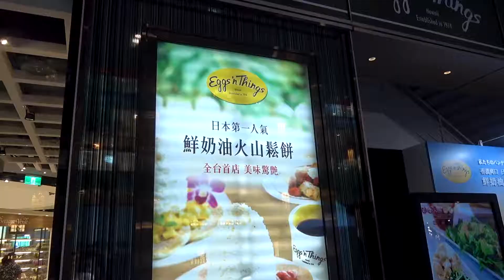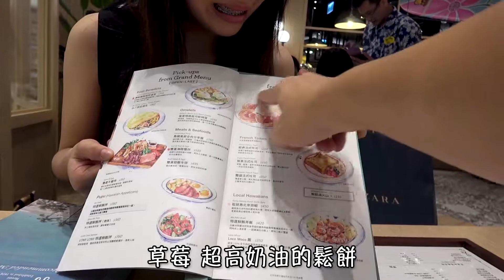[Syoi吃貨]15公分高的奶油鬆餅大家不衝一波嗎!!!【金曜吃貨時間】#12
超級好吃只是超油的啦
想吃吃看的話就快去吃101摟
請問大家有沒有吃過這樣高的奶油鬆餅呢
大家都可以在下面留言喔

📺熱門影片區

[Syoi轉扭蛋]上限1000元狂轉扭蛋企劃抽到什麼瘋狂的東西呢??【水曜轉扭蛋】#16

❤️關於我們
我們是時不時都在放閃的Syoi跟Yu醬，每週都會帶大家去看最新的轉蛋，與吃一些特別的料理給大家看喔。如果有什麼想要推薦我們的話都可以跟我們說，我們會盡力的去介紹給大家呦。